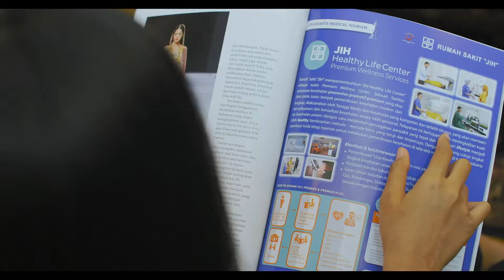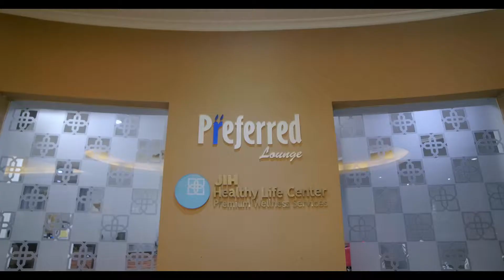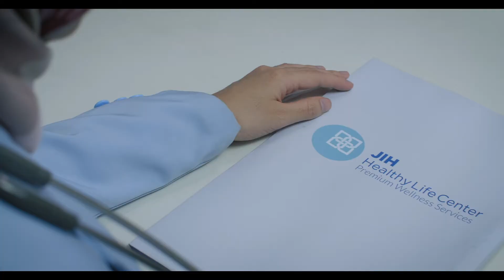LAYANAN HEALTHY LIFE CENTER RUMAH SAKIT "JIH"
Rumah Sakit JIH kembali menghadirkan program layanan untuk masyarakat yang ingin menjalani hidup sehat, Program untuk mencegah atau preventif bagi masyarakat hadir dengan konsep pemeriksaan secara komprehensif di Healty Life Center RS JIH